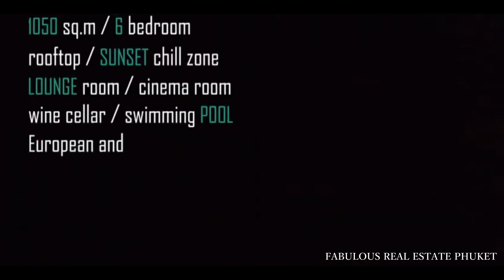【Special Offer】6 Bedroom Sea View and Mountain View Private Pool Villa (Property ID 71656)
【Special Offer】
- Free interest installment payment over 2years
- Rental Guarantee return 8% of purchasing price for 3years

Located in Kamala, Phuket 1.5km from Kamala Beach
This luxury villa is located in quiet and peaceful area of Kamala. There is beautiful sea view and sunset from rooftop terrace.

- Sea view private pool
- Land plot area 1,050 Sq.2
- Built up area 907 Sq.2
- 6 Bedroom / 9 Bathroom
- Fully furnished and equipped European kitchen
- Outdoor kitchen and sala
- Rooftop sunset chill zone
- Cinema room / wine cellar
- Loft style interior
- Car parking for 2

Selling Price : 55MB (55,000,000 Thai Baht) Reduced from 67MB